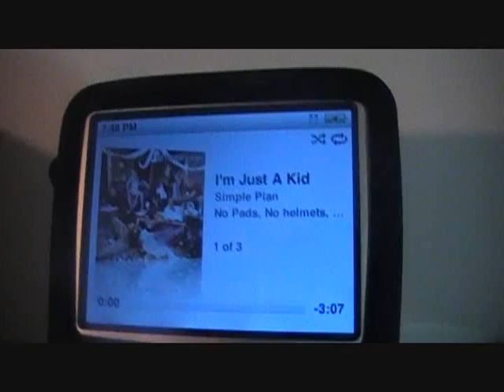I'm Just A Kid - Simple Plan (Music Video)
I do not take credit for the background song. The Asain Sessions. Another lame video from my buddies house.